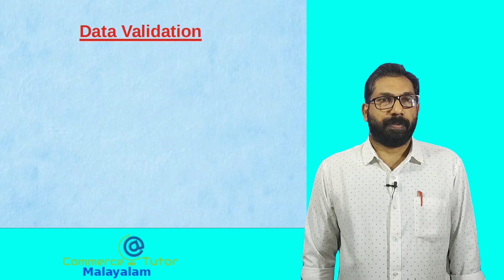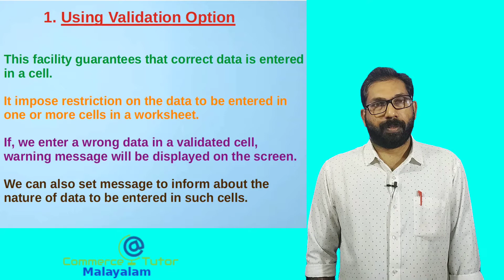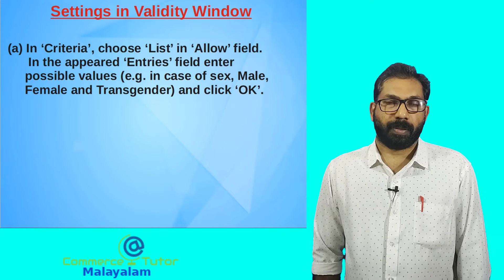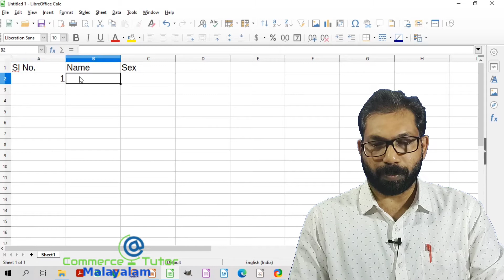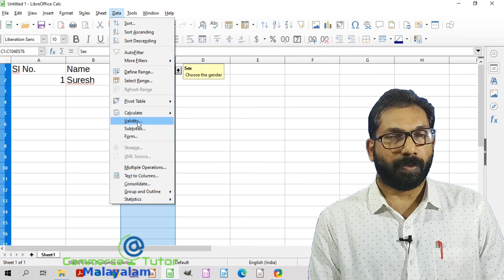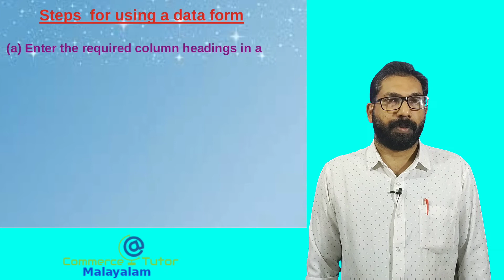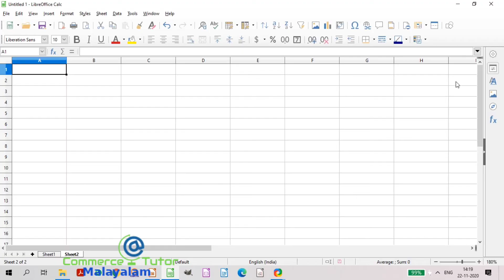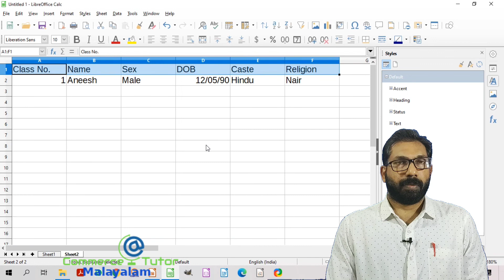Class XII COMPUTERISED ACCOUNTING| Chapter 2| Spreadsheet| Part 14| Data Validation.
Online class on Data validation options in LibreOffice Calc like Data Validation and Data entry form. Practical aspects or Lab work are also demonstrated. Explanation in Malayalam also.